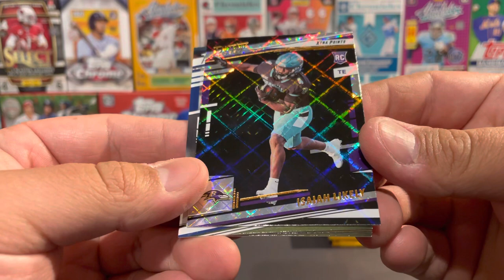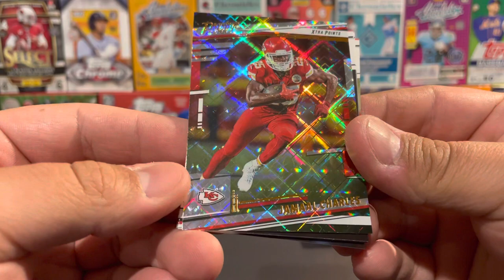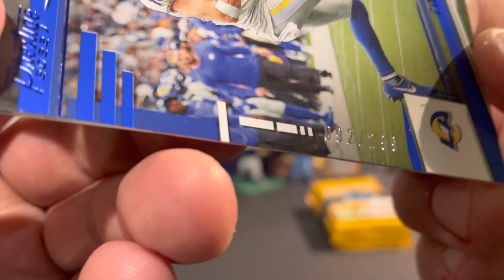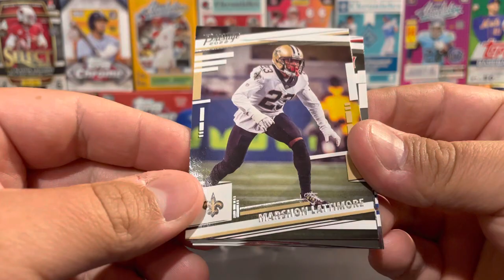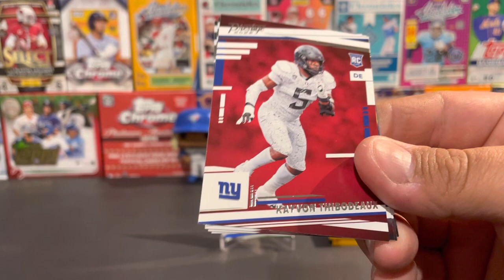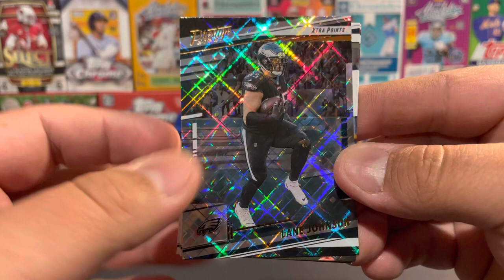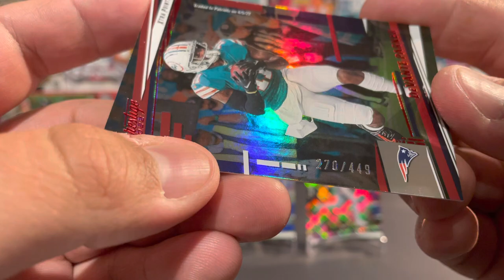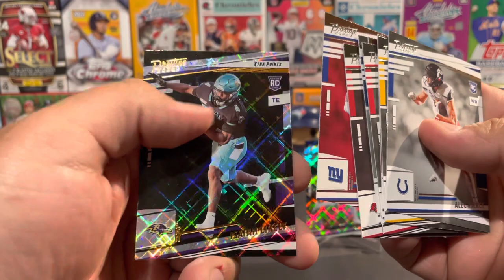2022 Prestige Football Blaster Box Opening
Today I am opening up a 2022 Prestige Football Blaster Box. More pack openings coming soon!